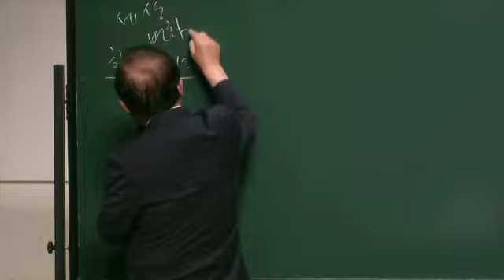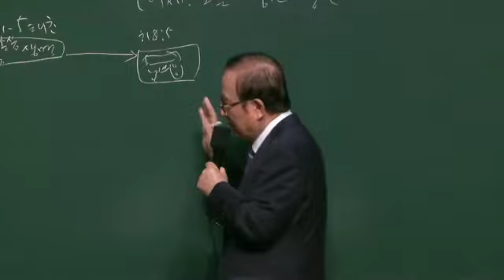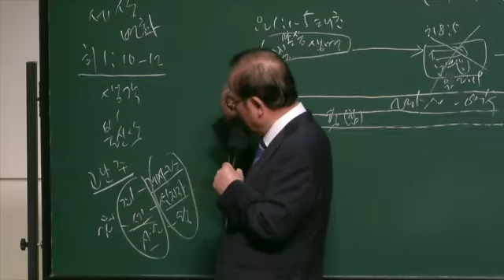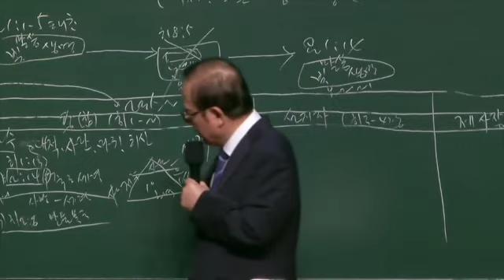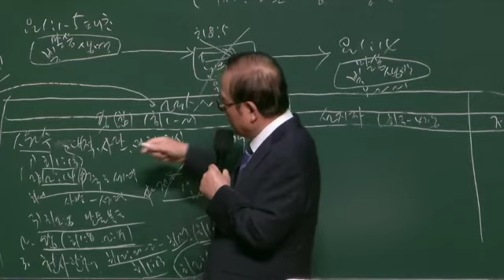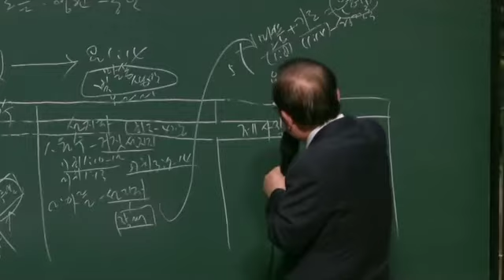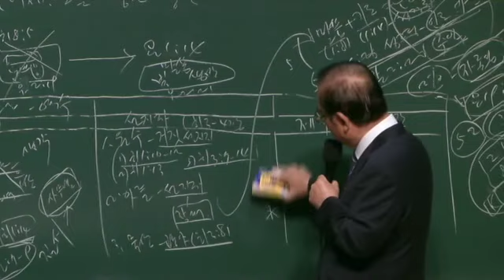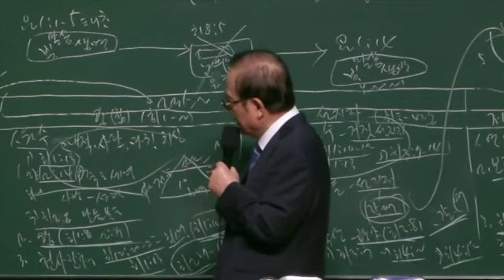동부교회 주일 2부 강단메세지 '영원히 동일하신 예수 그리스도'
2020년 7월 5일
동부교회 주일 2부 강단메세지

제목 : 영원히 동일하신 예수 그리스도
본문 : 히13:8